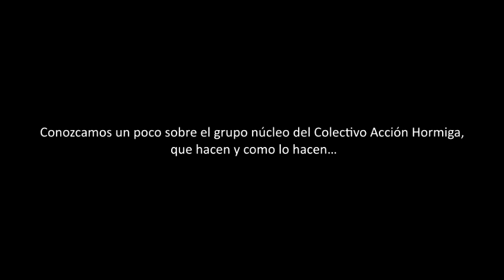Entrevista a Pop versus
Conozcamos un poco sobre el grupo núcleo del Colectivo Acción Hormiga, que hacen y como lo hacen...